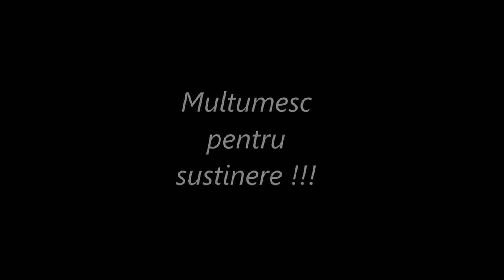DRUMUL CATRE 4000 TROFEE LA BRAWL STARS / PICA CEVA BUN SAU PA ?! :))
Episodul cu numarul 3 si un UPDATE destul de ok, zis eu :) 4000 trofee in mai putin de doua saptamani ... nu e tocmai rau :D